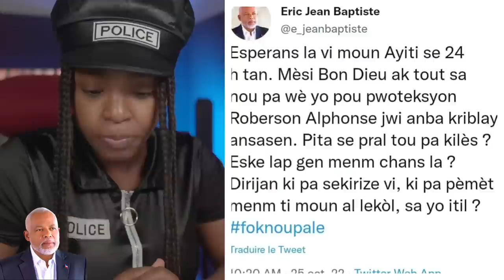Ayiti Ensekirite Eric Jean Baptiste tonbe anba bal - gwo dosye / Fouco